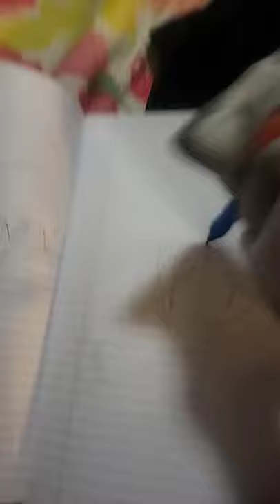I'm drawing a pretty picture